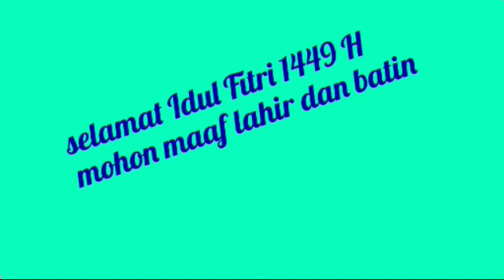tutorial macrame motif buah pala full colour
bahan
talikur uk. 3mm
4warna potong 250cm
tas ini kelipatan 2kepala

fb imar yazid
selamat berkarya